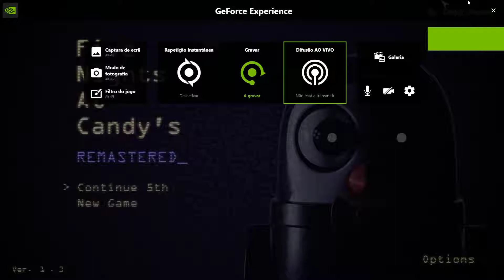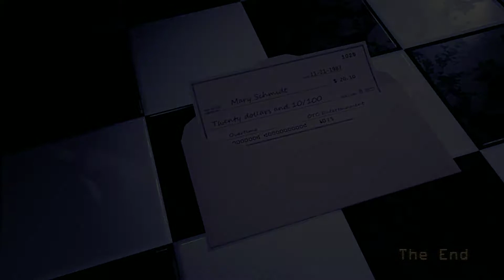Five Nights at Candy's Remastared Nights 5 & 6 Gameplay